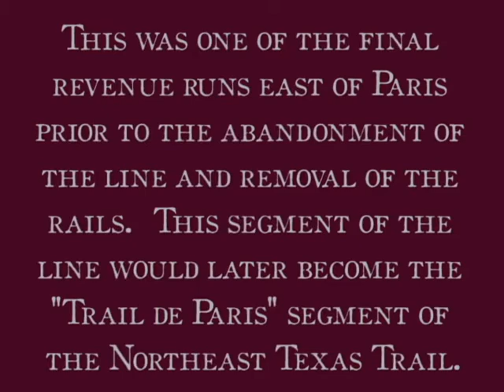Texas NorthEastern Railroad (TNER) 2166 & 25 in Paris, TX in October 1992.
Texas Northeastern locomotives #2166 & #25 lead a four car train westbound into Paris, Texas on former Texas & Pacific trackage through the campus of Paris Junior College in October 1992.  This was one of the final revenue runs on the line prior to it's abandonment.  This segment of the line is now the Trail de Paris segment of the developing Northeast Texas Trail that will follow abandoned railroad rights of way from Farmersville to New Boston, Texas.  Video taken by Jason Lee Davis behind the former PJC Applied Sciences Annex III (Electronic Technology Department) building.